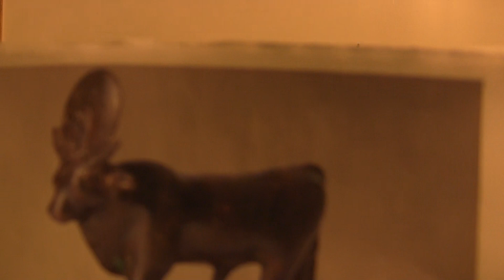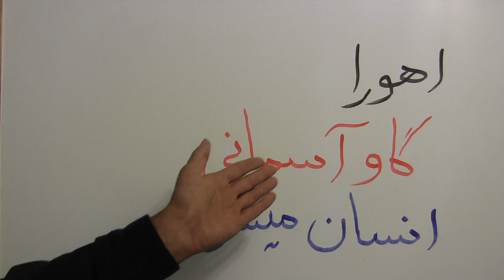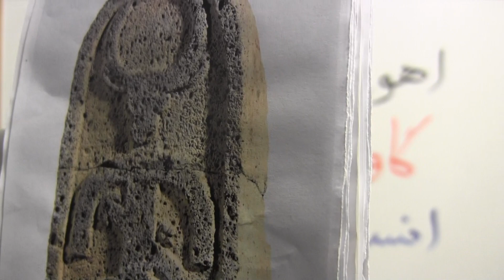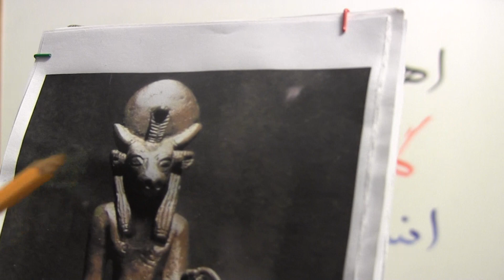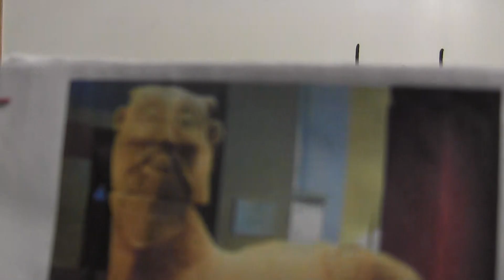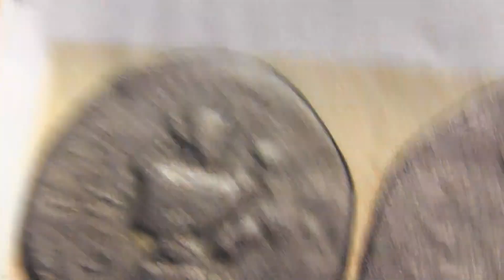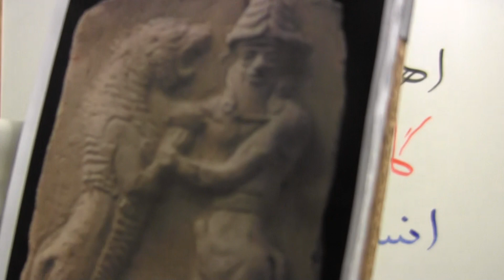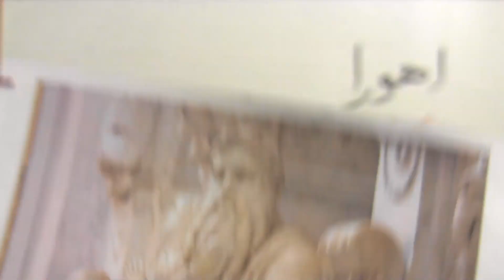نماد فروهر از آغاز تا پایان (بخش 9) #164